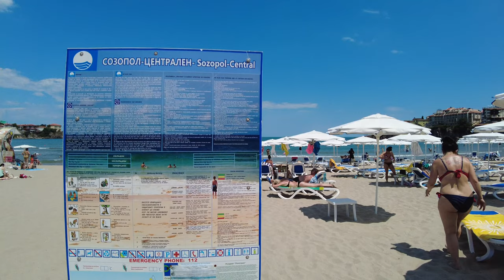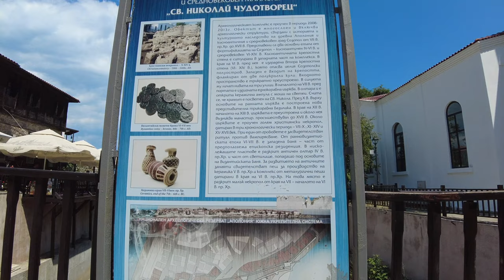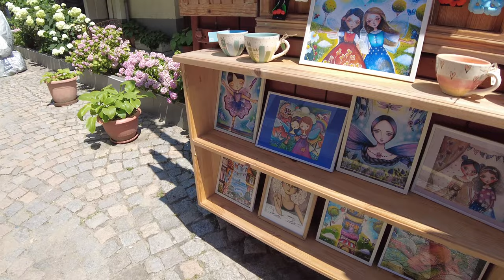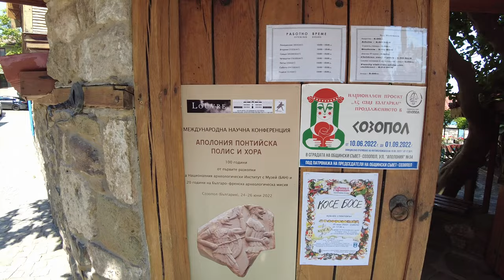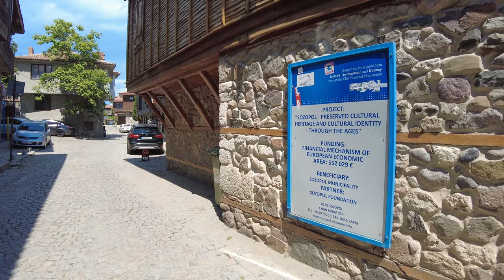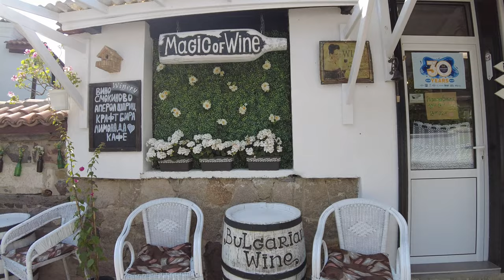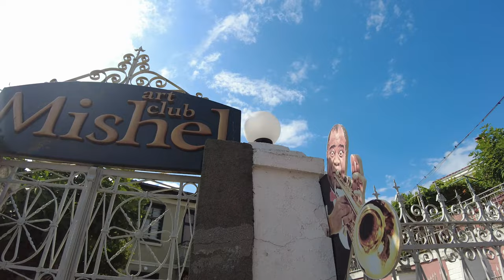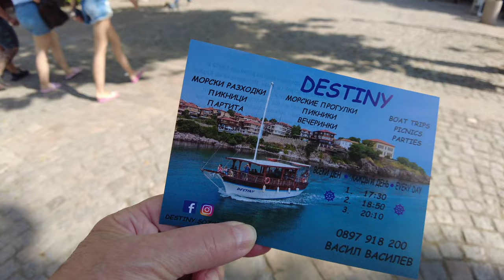SOZOPOL Old town 2022 wonderful top view and walking tour 4K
Sozopol is one of the oldest town in Bulgaria, founded by the greeks in 610 BC One of the most popular resorts in the country and abroad. Artists, writers and creative people from all over the world love to relax here, there are many art objects and galleries and festivals. Let's walk with me along the streets of the old city and breathe in the clean sea air with notes of antiquity and tranquility. Please enjoy

Odenisova, Odenisova is an open positive travel channel. My name is Olga. I'll post a video about once a week, I love it!
Join me. Write comments where it is convenient for you, I will definitely answer.